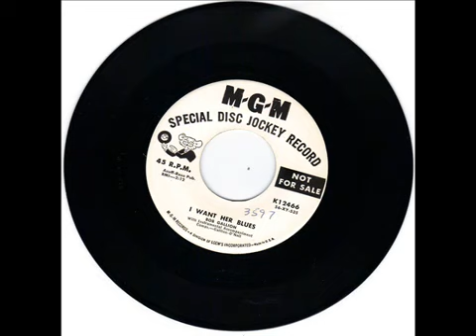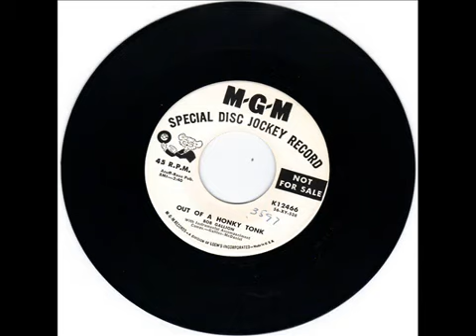BOB GALLION - I WANT HER BLUES -OUT OF A HONKY TONK - MGM KI2466 wmv